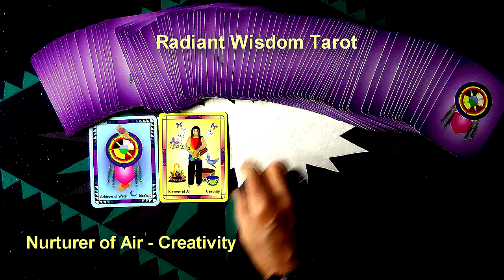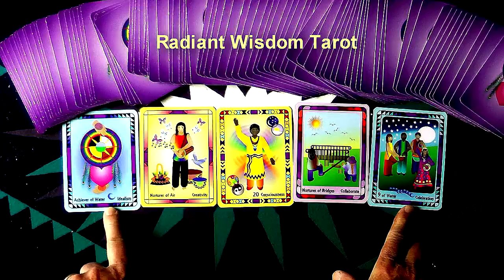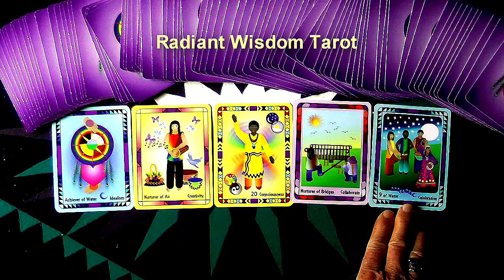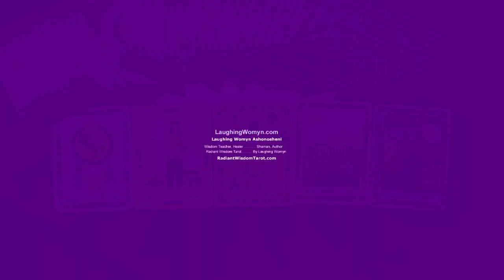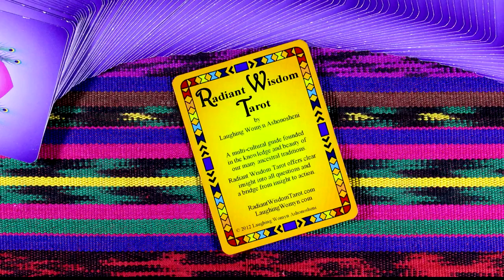Weekly and Daily Reading For November 13 Thru November 19 2016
This weeks energies are about the timing to funnel your idealism into creativity.
Next, get your Free Insights Paper “The Number One Secret To A Happy Life”.